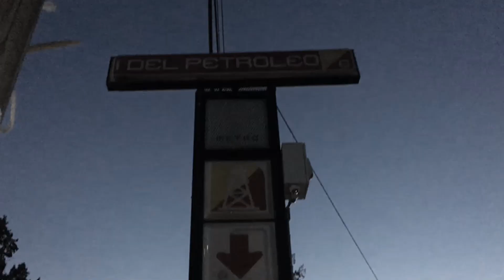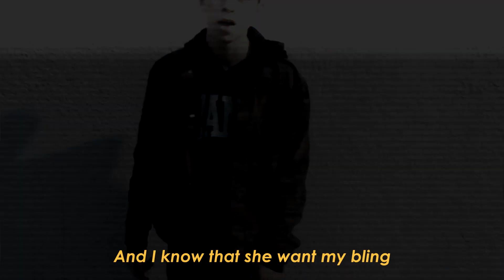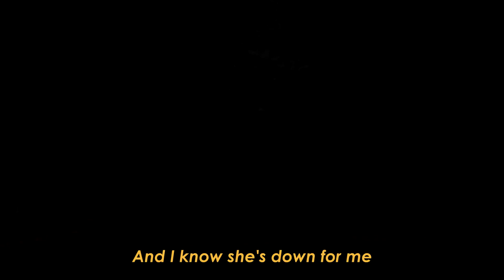Oni The Kidd - OTK!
Stream OTK! on your favorite platform!

Written by Oni The Kidd, Tlatoani Skrt
Video by Wither Head